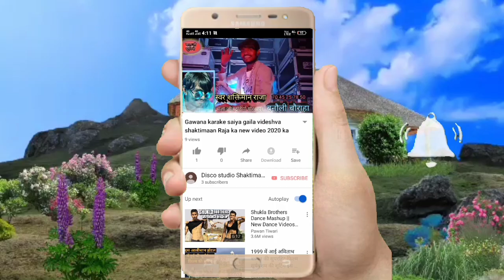a Bhanwari Mile aabe kinare shaktiman Raja Kahani video 2020 ke p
New video 2020 ke shaktimaan Raja ka